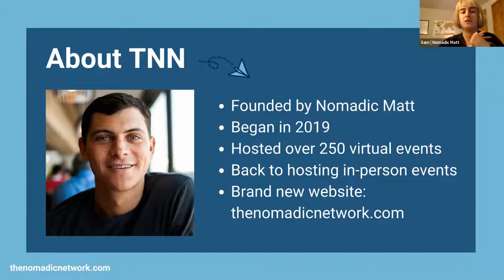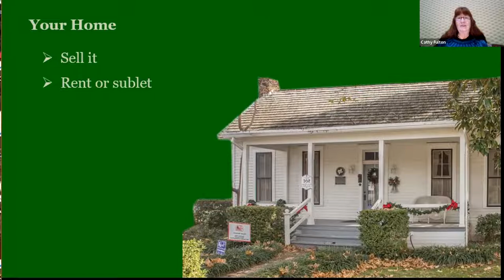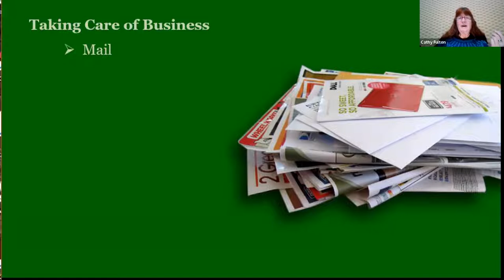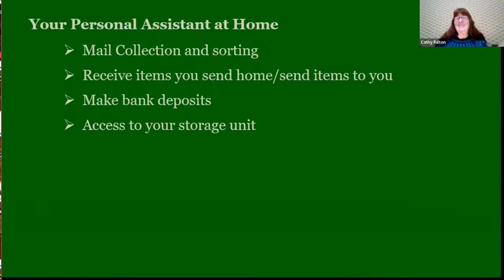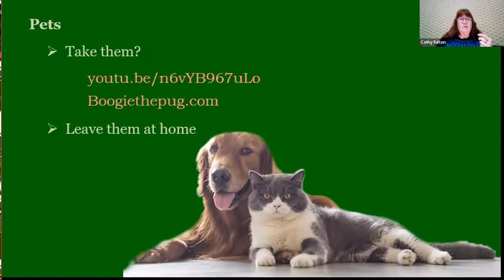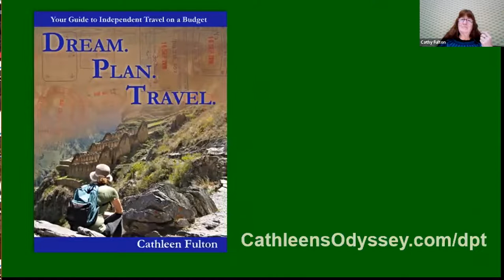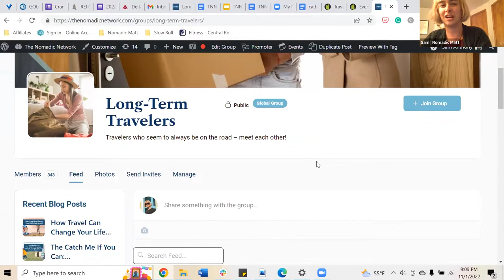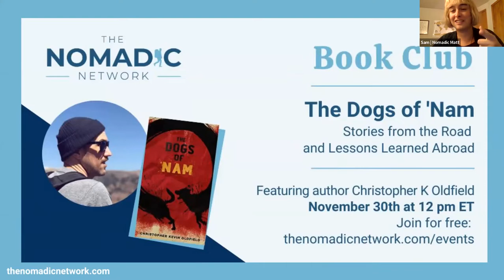Long-Term Travel Planning: Getting Your Ducks in a Row Before You Go | Cathy Fulton & TNN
There are many aspects of a long-term trip to consider when you’ll be on the road for over a month. It is usually easy to find a friend to watch your house, water plants, etc. for a short time, but you probably don’t want to leave your house empty, your mail uncollected, or your mortgage and other bills unpaid if you will be absent long-term. What about health insurance? Will your car start when you return? Will your pipes freeze?

Cathy Fulton rarely travels for less than three months at a time. Her longest trip was two years! She has learned—sometimes the hard way—how to deal with all these unexciting details that interrupt your sleep at night in the months before you embark, and wants to help you navigate them easier.

Join Us to Learn How to:
— Manage your personal business at home
— Deal with the “stuff” you are leaving behind
— Hold on to your apartment without paying rent
— Be prepared for possible emergencies
— Use planning techniques that will streamline the first days of travel
— Stay in touch with friends and family back home
— She will share the many resources she has used for several years to be worry-free from the concerns at home and embark with confidence to her next destination.

Cathy Fulton ) is a fiber artist, travel blogger, and the author of Dream. Plan. Travel.  Your Guide to Independent Travel on a Budget. She avoids the normal tourist sites, choosing instead to discover ways to experience cultures deeply as she travels. She looks for people who share her passion for local cuisine and the fiber arts. As a result, she has met hundreds of people, many of whom have become lifelong friends. Learn more about Cathy at CathleensOdyssey.com.

Connect with Cathy
— The Nomadic Network: @CathyFulton